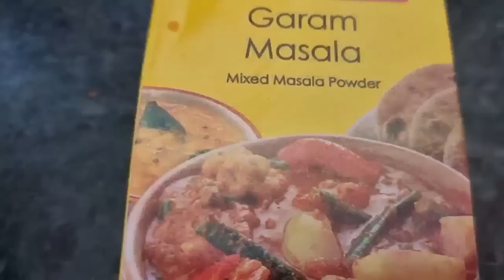Sare ghar ko clean kiya aaj kamar hi toot gai 😔sasur ki barsi dekho kon aaya hmare ghar ?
hurain Instagram ID